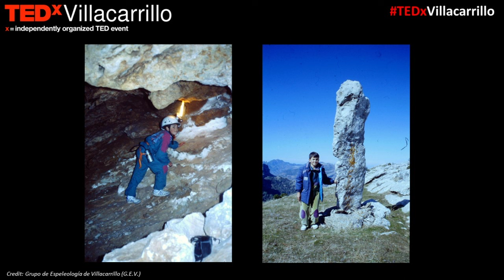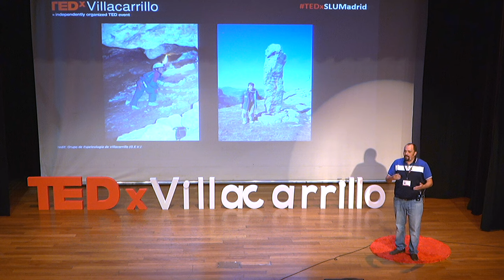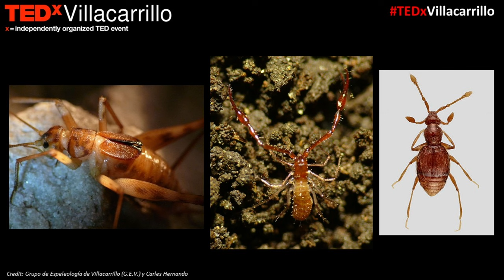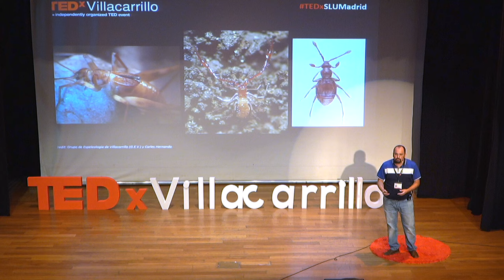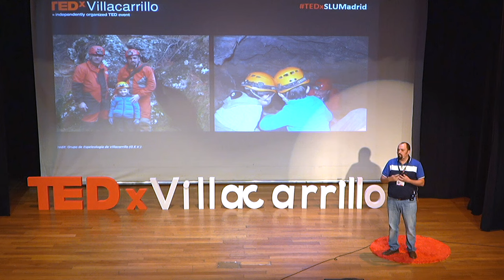Locuras de un espeleólogo | Toni Pérez | TEDxVillacarrillo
El espeleólogo es el único explorador que existe en el planeta tierra que investiga y explora rincones que todavía quedan por estudiar en el planeta Tierra. La Espeleología es considerada como una actividad físico-deportiva que abarca multitud de ciencias para conocer mejor el medio subterráneo, y en Villacarrillo tenemos verdaderos exploradores que ayudan al conocimiento de nuestro entorno más cercano, y a la vez desconocido.

Desde el ámbito más personal del autor a través del estudio inicial de la incertidumbre diaria del explorador, de un medio tan hostil como puede ser una cueva, una sima o una mina donde el ser humano no lo ha pisado nunca o en muy raras ocasiones, se dará a conocer cómo por medio de esos principios de interés por lo desconocido, también se han ido llevando otros trabajos científicos o divulgativos, como es el caso de la creación de diversas publicaciones que son todo un referente en su temática, e incluso instaurar un blog con divulgación histórica de Villacarrillo (Jaén). Todo ello con la incertidumbre inicial del interés colectivo, enfrentándose a muchos problemas que se pueden comparar con lo cotidiano.

“Estás loco por meterte en cuevas”, “lo que haces es de locos”... bendita locura. @toniespeleo
Toni Pérez Fernández es Ingeniero Técnico de Minas, especialista en Recursos Energéticos, Combustibles y Explosivos. Además de tener 3 Máster de diversa índole. Desde los 5 años lleva practicando Espeleología, por lo tanto son casi 34 años realizando esta actividad, completamente altruista. Desde el año 2005 es el presidente del Grupo de Espeleología de Villacarrillo, y además pertenece al importante Ateneo de Ilugo (Santisteban del Puerto) y a la Muy Ilustre y Noble Orden de los Caballeros de la Cuchara de Palo (con sede en Guarromán). Es director de diversas publicaciones científico-divulgativas de diferente temática, como son las revistas Monografías Bioespeleológicas, ESPELEO, Gota a Gota (revista internacional) y Argentaria, además de ser coautor y director de divresas publicaciones, y ponente en varios congresos. Autor del blog Efemérides Villacarrillo. dirige los proyectos de biología subterránea del G.E.V., descubriendo cerca de 70 nuevas especies para la ciencia. This talk was given at a TEDx event using the TED conference format but independently organized by a local community.